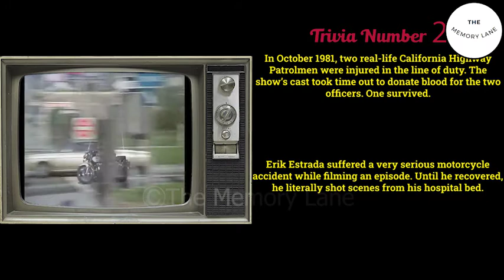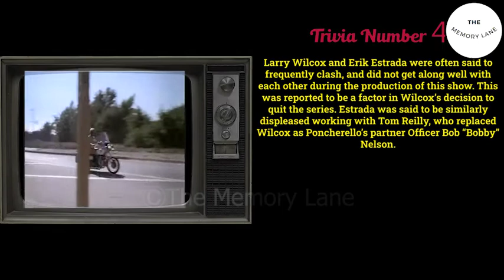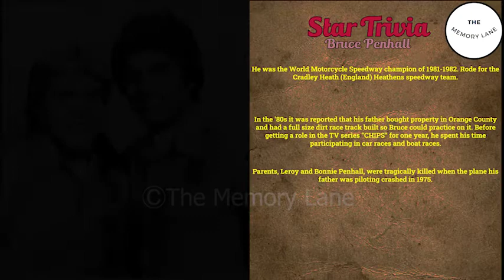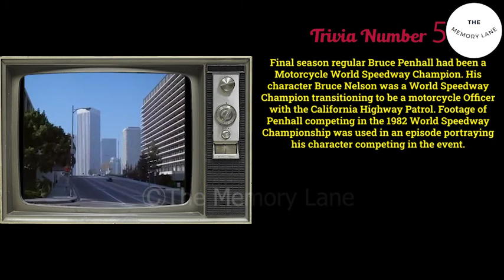CHiPs 1977-1983 Do you remember? The Cast in 2022 - Then and Now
Cast:
Robert Pine as  Sgt. Joseph Getraer
Erik Estrada as  Officer Frank Poncherello
Larry Wilcox as  Officer Jon Baker
Paul Linke as  Officer Arthur Grossman
Brodie Greer as  Officer Barry Baricza
Lou Wagner as  Harlan Arliss
Randi Oakes as  Officer Bonnie Clark
Michael Dorn as  Officer Jebediah Turner
Lew Saunders as  Officer Gene Fritz
Tom Reilly as  Officer Bobby 'Hot Dog' Nelson
Tina Gayle as  Officer Kathy Linahan
Brianne Leary as  Officer Sindy Cahill
Clarence Gilyard Jr. as  Officer Benjamin Webster
Bruce Penhall as  Officer Bruce Nelson
Caitlyn Jenner as  Officer Steve McLeish
Gwynne Gilford as  Betty Getraer
Ellen Geer as  Julie Barris
Alyscia Maxwell as  Housewife
Ari Sorko-Ram as  Shain
Robert Hoff as  Paramedic